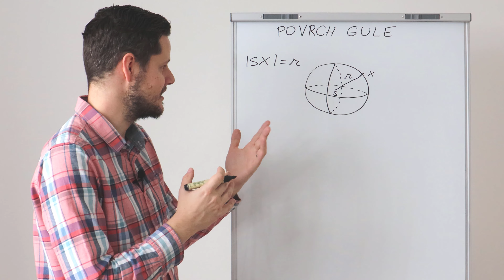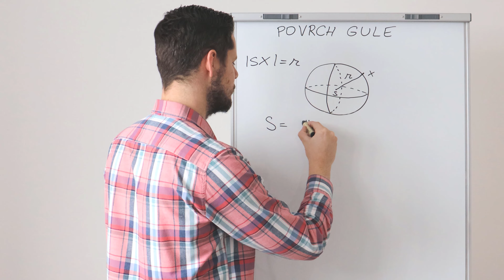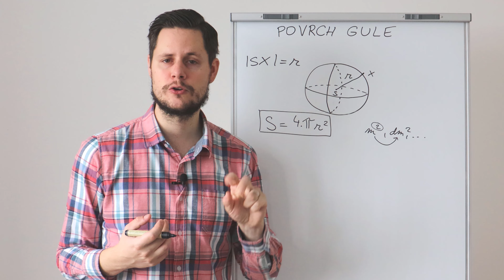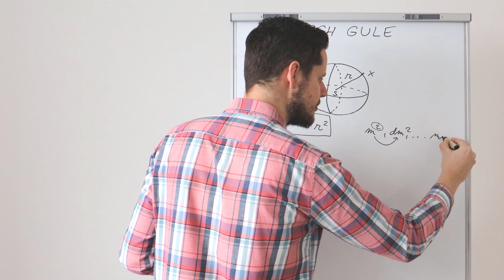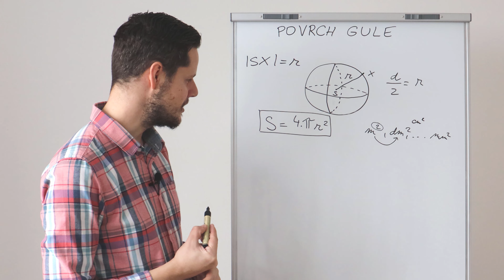POVRCH GULE - ako ho VYPOČÍTAME?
Milí žiaci, POVRCH GULE je po výpočte jej objemu ďalší prvok, ktorý sa naučíme počítať. Ako súvisí vzorec pre povrch gule s obsahom kruhu? Dozvieš sa vo videu :)